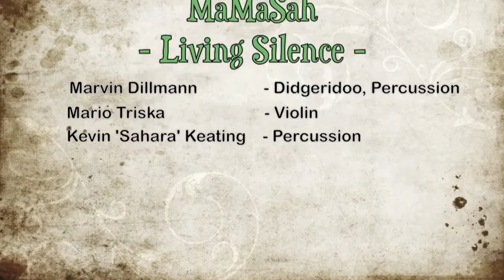MaMaSah " Living Silence" Promo Tape by Marvin Dillmann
CD " MaMaSah Living Silence" first Album from Marvin Dillmann (Didgeridoo and Percussion), Mario Triska (Violin) and Kevin´Sahara´Keating (Percussion).